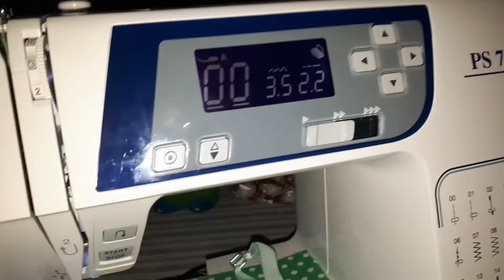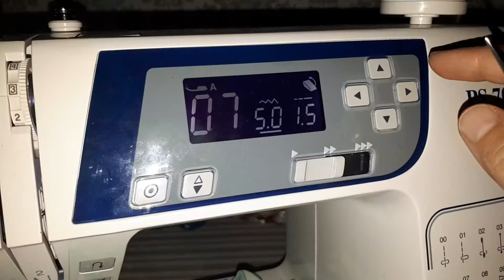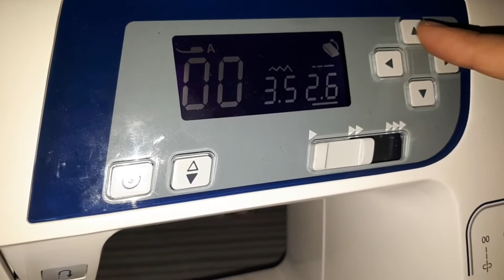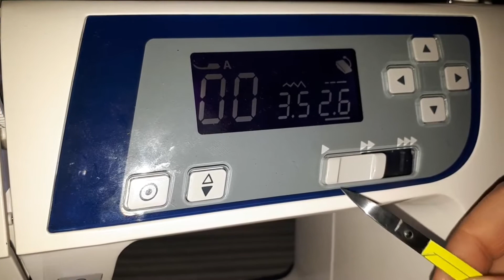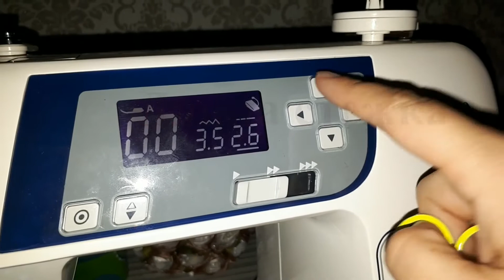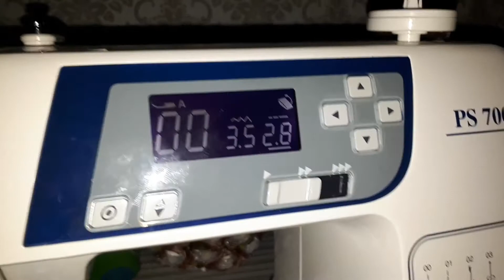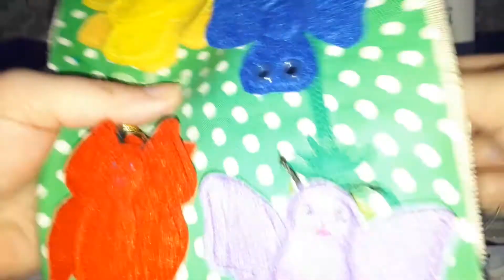МК семи цветков в цвет радуги / MK of seven flowers in the color of the rainbow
Доброго времени суток дорогие рукодельницы.
В этом видео Вы увидите как сделать семь цветов в цвет радуги.
Будьте снисходительны к чужому труду. Дарите позитив.
Желаю творческого вдохновения, интересных идей, безграничной фантазии!
Буду рада пообщаться с Вами!!!

Экономия денежек при покупке на Аliexpress и не только